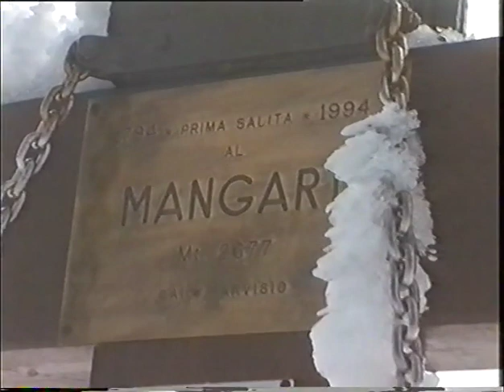Mangart - "Via Italiana": Julische Alpen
[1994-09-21] 1.740 Höhenmeter Bergtour zum Mangart (2.677 m).
Von Wien zu den Julischen Alpen und Weißenfelser Seen. Aufstieg und im Bivak Fratelli Nogara übernachtet. Nordwand im Schnee und Eis. Oben viel Schnee bis zum Gipfel des Mangart. Im Nebel Abstieg zur Travnik Scharte. Bivak, Weißenfelser Seen. Heimfahrt nach Wiener Neustadt.